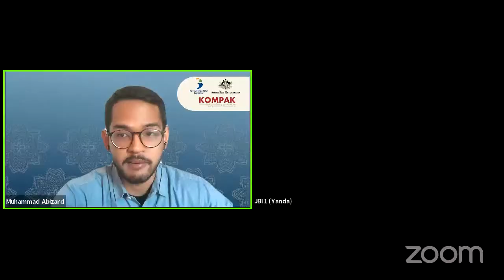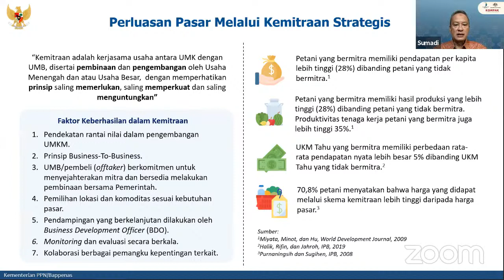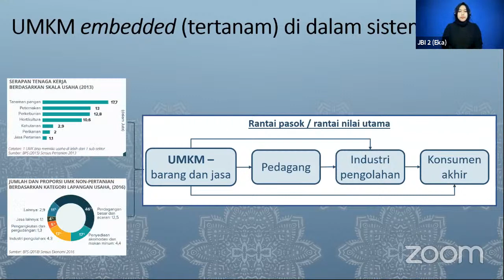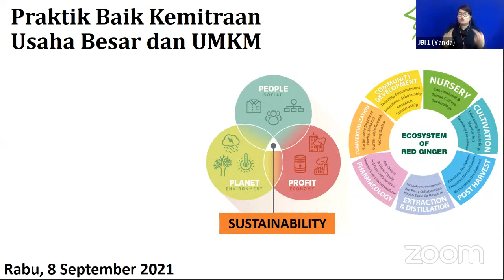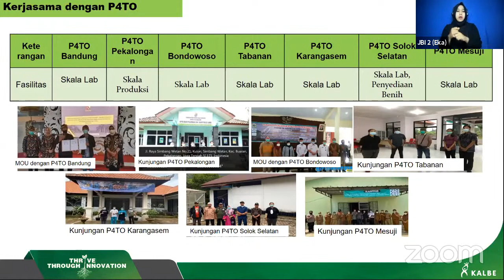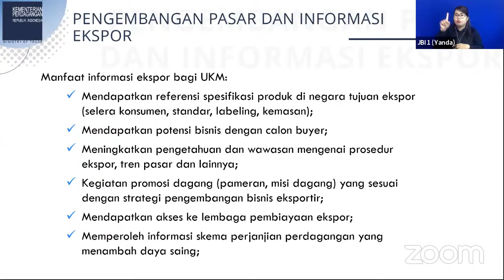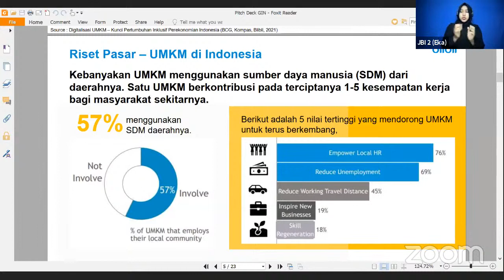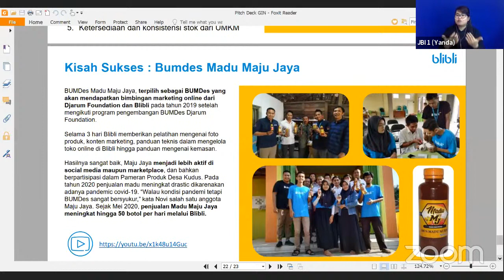Lokakarya Penguatan Akses Informasi Pasar bagi UMKM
Selamat pagi. Kepada Bapak/Ibu peserta kegiatan, mohon untuk mengisi form presensi pada link terlampir. Terima kasih 🙏

Selamat siang. Terima kasih kepada Bapak/Ibu telah mengikuti Lokakarya Penguatan Akses Informasi Pasar bagi UMKM. Dimohon kesediaannya untuk mengisi survei melalui link terlampir. Terima kasih 🙏